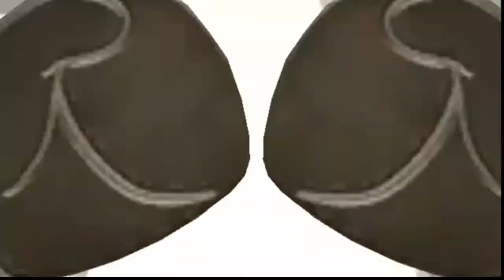Punch-Out!! - Presentación - Circuito Menor-Mayor-Mundial